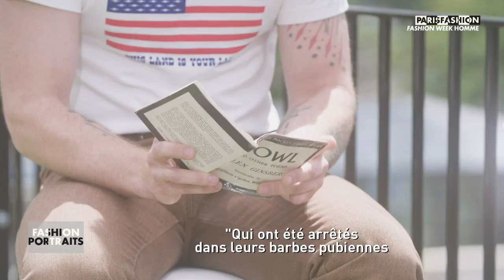FASHION PORTRAIT: SPENCER PHIPPS